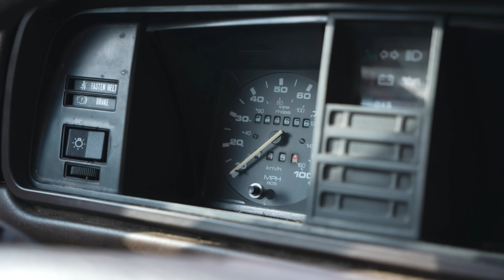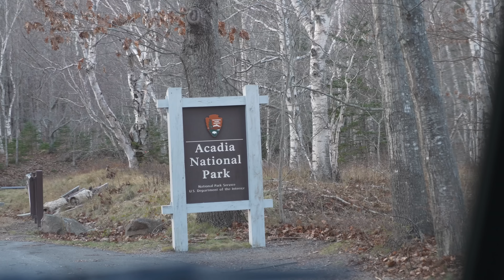Winter Vanlife is TOUGH! - Exploring Maine in Below Freezing Temperatures 🥶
Our VW camper van road trip continues! The temperature has dropped considerably but we aren't letting it stop us. Come with us to the beautiful town of Bar Harbor and to Maine's only National Park: Acadia! 😍 And eat some delicious Maine dishes along the way! 🦞

PREVIOUS VIDEO: ▶ We’re Vanlifers Now!? - Trading Our Travel Trailer for a 1987 VW CAMPER VAN! (Maine)